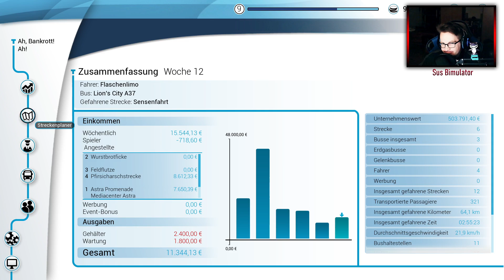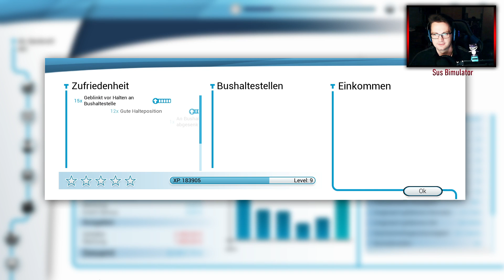Bus Simulator 18 - Du versperrst die Tür! (plus zwei neue Gebiete) | 06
Ja richtig. Sie versperrt die Tür UND zwei neue Gebiete.
So frech muss man erstmal sein!
Unfassbar...